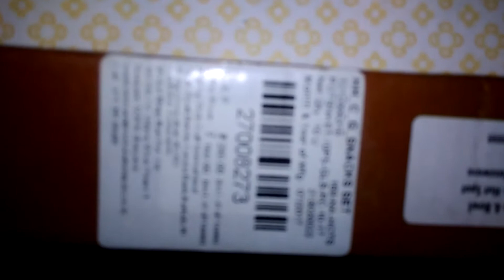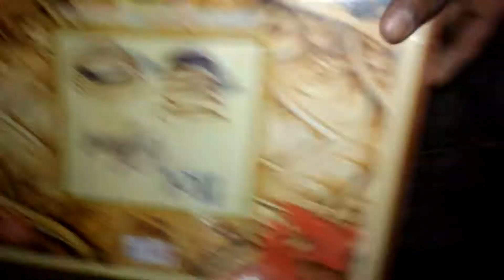A new gazette hot glass